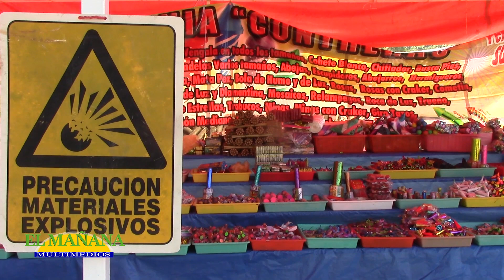Protección civil advierte sobre uso de pirotecnia